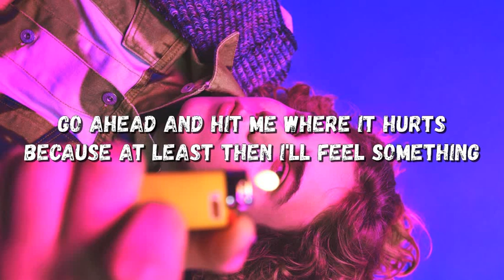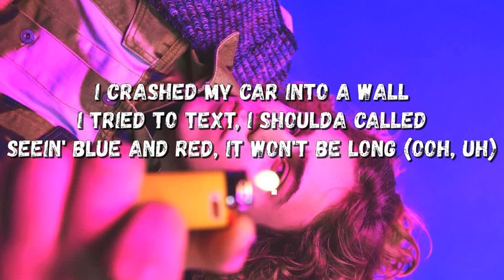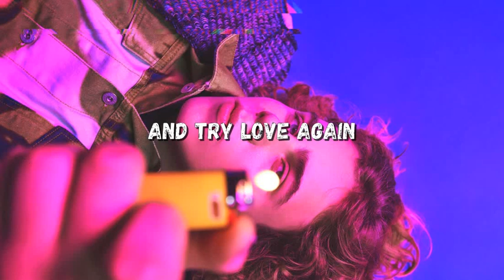The Kid LAROI - Love Again (Lyrics)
The Kid LAROI - Love Again

Lyrics: The Kid LAROI - Love Again

[Pre-Chorus]
[Chorus]
Till you hit me with "Can we talk?"
Till you hit mе with "Can we talk?"